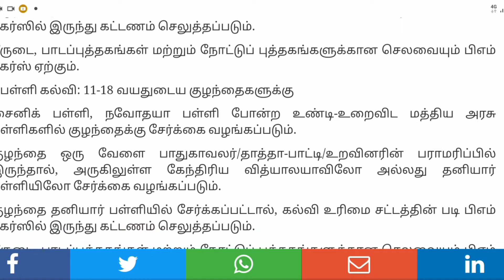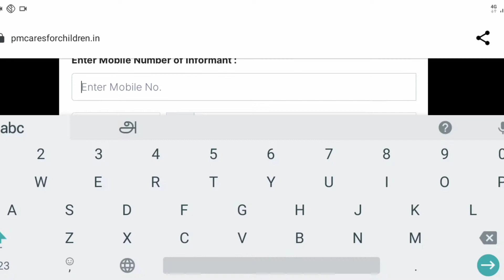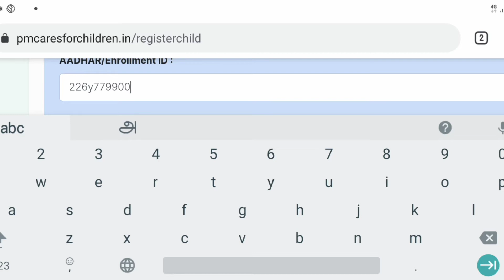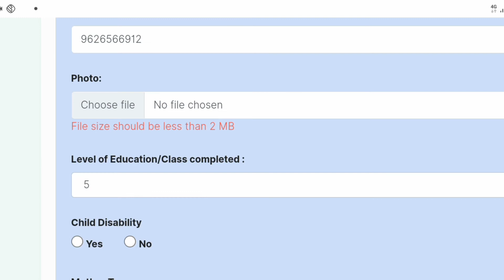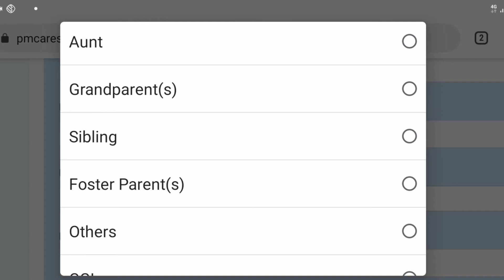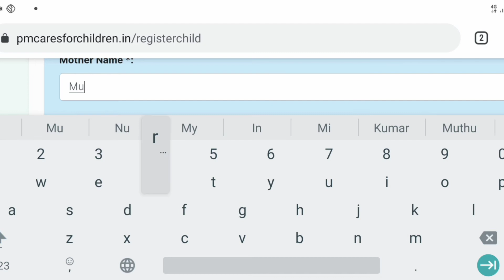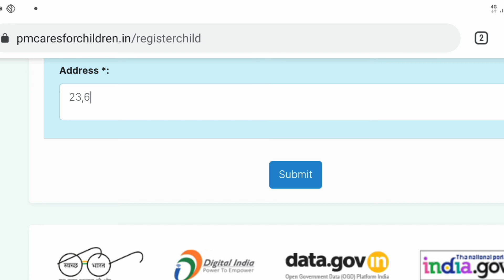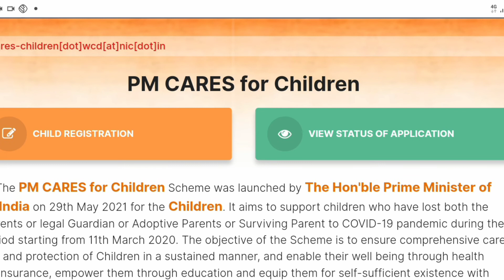How to Child registration for PM cares in Tamil